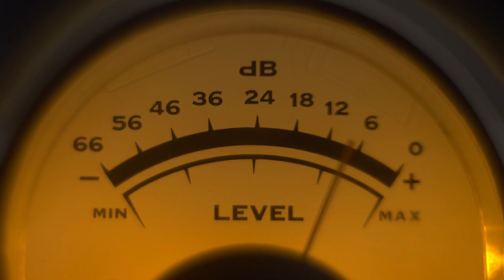Beyond the Wings: Praetor Cabin Noise Reduction | Episode 14 | Embraer Executive Jets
Next time you fly on an Embraer Executive Jet, leave those noise-canceling headphones behind and enjoy the quiet beauty of private flight. Learn more about Embraer’s cabin noise reduction in this episode of Beyond the Wings.